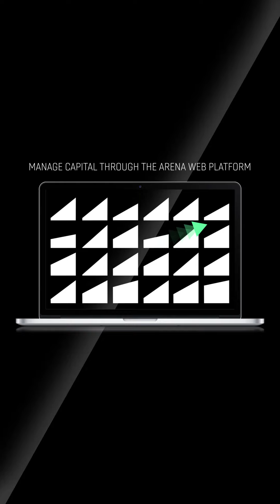Arena - Making capital work for you.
DFM Arena offers issuers and investors an integrated capital raising platform for private investments.

Arena Private Market provides eligible private companies with access to growth capital provided by eligible investors.